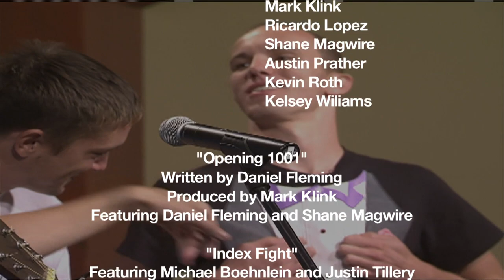Episode 1001 Part 2/2 - 1080HD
The First episode of season 10! [[Expand for quicklinks]]
In this episode:

00:00 Welcome Back
00:15 Guest Interview
04:01 Index Fight (Video)
05:38 Zach Braddock Performs
11:18 Goodbye
12:23 End Credits